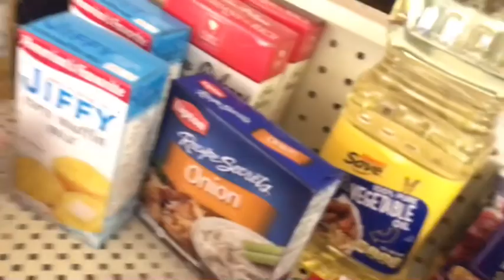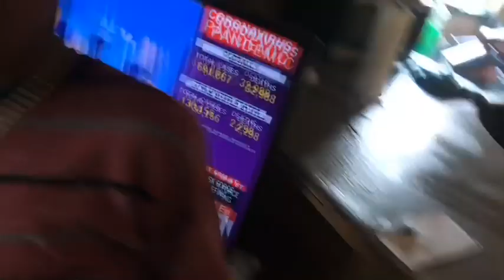The first blog 🔥🔥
I hope y’all enjoy the video I really do I appreciate y’all for the time y’all done ✅ gave me and the support I’m glad y’all watch my videos I really do but Like subscribes and comment .

Comment on what y’all wanna see !

Love y’all